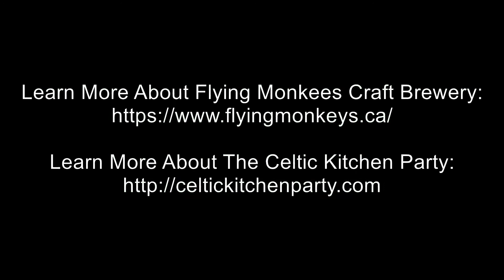On the 19th day of Christmas my true love gave to me - Juicy Ass IPA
Flying Monkees Craft Brewery - Juicy Ass IPA

“This award-winning American IPA moshes bright, fruity notes, dank hoppy bitterness, and fresh verdant resins with sticky malts for a softly carbonated, unfiltered flavour. From the busy minds and happy hands of the Flying Monkeys comes Juicy Ass IPA.”